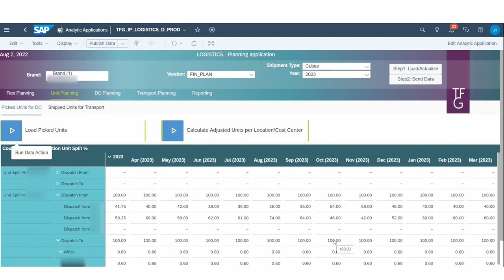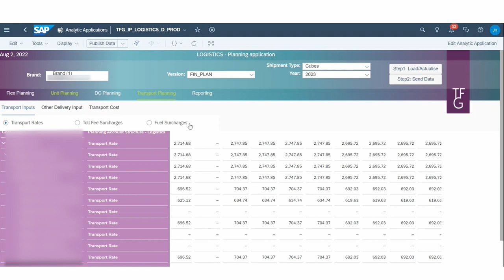Transforming retail forecasting with Decision Inc and SAP Analytics Cloud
Plan with certainty in uncertain times. In this video, David Kempe and Rentia Burger unpack how Decision Inc. helped one of our clients plan with more certainty for uncertain times.
It's no secret that rapid planning and budgeting cycles that integrate operational and financial plans are at the heart of running a resilient, sustainable organisation. Find out more, as we unpack some real-world success stories.

Start your SAP Analytics Cloud Journey Today
The SAP® Analytics Cloud solution is an agile analytics platform with powerful role-based interfaces for forecasting and modeling in real time. It is the ideal tool for all your business budgeting needs with the ability to integrate across your business. Empower agile decision making in your organisation today with integrated planning and analysis. Contact one of our experts and we will gladly help you with your xP&A journey.